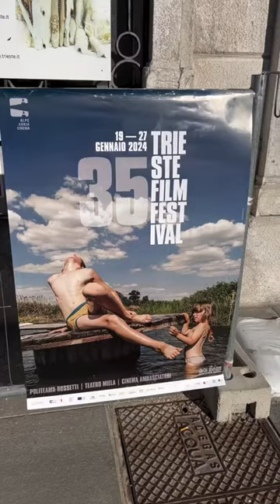Trieste Film Festival Unveils Dazzling Lineup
The 35th Trieste Film Festival kicks off from January 19 to 27, featuring a lineup that includes Radu Jude’s “Do Not Expect Too Much from the End of the World” as the opening film and Jonathan Glazer’s “The Zone of Interest” as the closing film. The festival, focused on Central and Eastern European cinema, will also showcase special events such as screenings of “Beautiful Beings” by Guðmundur Arnar Guðmundsson and “The Red Coloured Grey Truck” by Srđan Koljević.

Nicoletta Romeo, the festival director, provided insights on the festival’s significance in a recent interview.